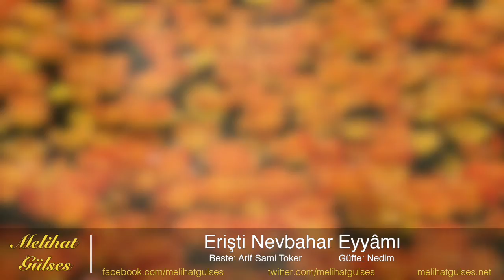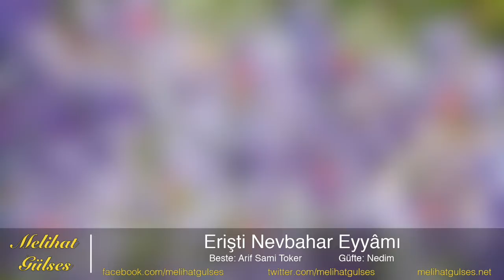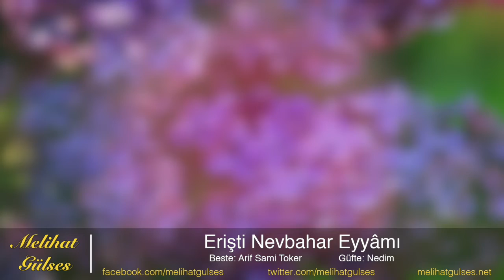Melihat Gülses- Erişti Nevbahar Eyyamı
Beste: Arif Sami Toker
Güfte: Nedim
Makam: Nihavend

Erişti nev-bahar eyyâmı, açıldı gül-i gülşen
Çerâğan vakti geldi lâlezârın dîdesi rûşen
Çemenler döndü rûy-i yâre reng-i lâle vü gülden

Açıldı dilberin ruhsârı gibi lâleler güller
Yakıştı zülf-i hûban-veş zemîne saçlı sünbüller
Nevâsâz olmada bin şevk ile âşüfte bülbüller